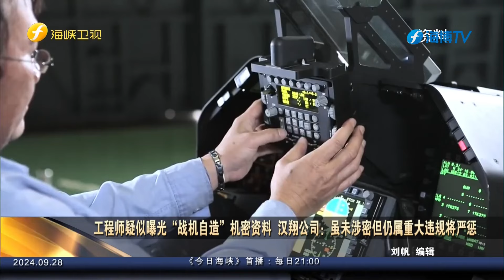工程师疑似曝光“战机自造”机密资料 汉翔公司：虽未涉密但仍属重大违规将严惩